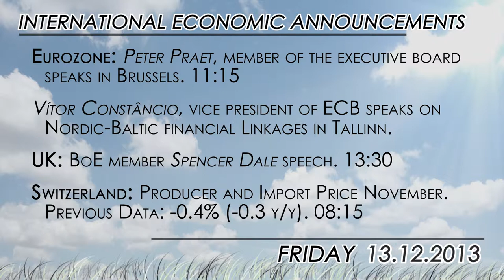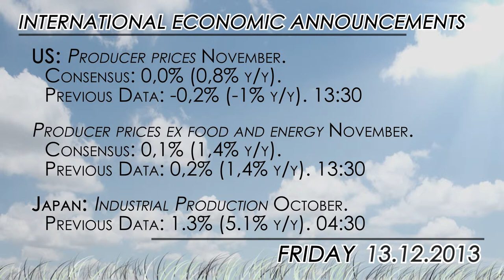In focus: ECB and BoE members speeches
Light data calendar ahead where several members of the European Central Bank and the Bank of England centre the attention.

In the data front, Producer prices index will be released in the US.

It is also worth to mention that, as Danske Bank reported, in Germany the SPD member postal vote on the coalition government with CDU/CSU coalition government has concluded and the result of the vote will be announced Saturday. If the coalition government is approved Merkel is expected
to present a new government on Sunday.